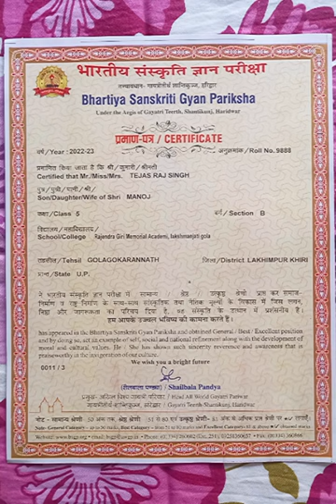TKR Brother's ❤️Achievements in their education and got 1st rank in their classes with Medals 🏅🏅🏅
tkrbrothers TKR Brother's ❤️Achievements in their education and got 1st rank in their classes with Medals 🏅🏅🏅